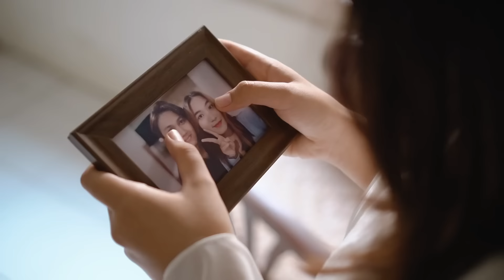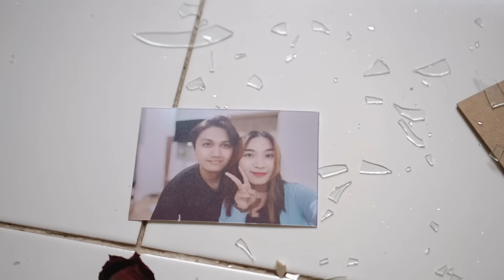HUJOU GOARMI (OFFICIAL MUSIC VIDEO) OSEN HUTASOIT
Hujou Goarmi merupakan single ketujuh Osen Hutasoit masih bertemakan keresahan. Menyusul lagu galau lainnya yang sudah rilis sebelumnya semoga lagu ini dapat diterima oleh pendengar musik Batak serta dicintai oleh penikmat Musik Batak.
Visual dalam klip lagu ini diambil di alam Daerah Istimewa Yogyakarta. Harapannya, semoga lagu-lagu batak bisa semakin terangkat nuansanya tidak hanya di tanah Batak sendiri.
Terimakasih banyak untuk semua pikiran, ide, waktu, bimbingan, doa, semangat, dan semangat yang diberikan oleh orang-orang baik selama pengerjaan lagu ini.
“Hurimpu do gomos di tangiangmu naung sada tahi nang pangidoanta i”

Hujou goarmi di tangiangku
Sai huelek Tuhan i mamillit ho
Mandongani au di ganup ngolungku
Sai hutonggohon do
Sian sude na uli angka pambahenanmu
Tarpangan ma rohangku
Hea do sanga rotu pinghiranghu
Tung so jadi be hubungka rohangki
Ai godang na masa angka naung salpu
Na manggotil rohangku
Alai ro ma ho na so panagamanku
Mallobok taroktokhi

Reff:
Hurimpu do gomos di tangiangmu
Naung sada tahi nang pangidoanta i
Na au di ho nang ho gabe di au
Masitomuan roha i
Hurimpu ho alus ni tangiangku
Di na husungkun ho gait do alusmi
Soada imbarmu dohot angka naung salpu
Sala do taroktokhi
Hujou Goarmi – Osen Hutasoit
Produser    : Edward Pandjaitan
Song Lyric : Osen Hutasoit
Arr.  : Aris Manalu
Guitar  : Joy Simbolon
Studio  : Wan Music Studio
Mix. & Mast. : Agung Pramana
Sutradara : Omegareth Yohanisa
Video  : Affan Styawan
Editing  : Manta Visual
M.U.A  : Ramadhani Nila
Talent  : Thalia Christine, Mario Esguerra, Fatwa Nugroho
Lokasi  : Daerah Istimewa Yogyakarta (DIY)
Gua Maria